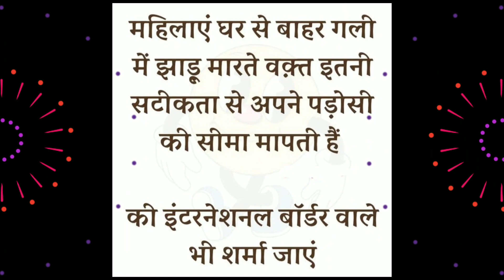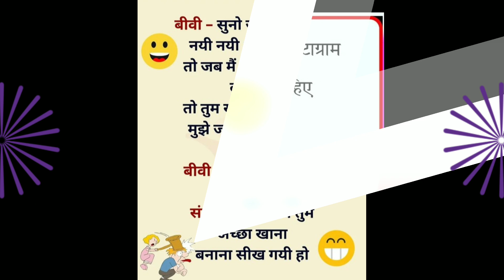funny comedy memes jokes funny_video shorts fun comedy_video funny_memes hindi_jokes